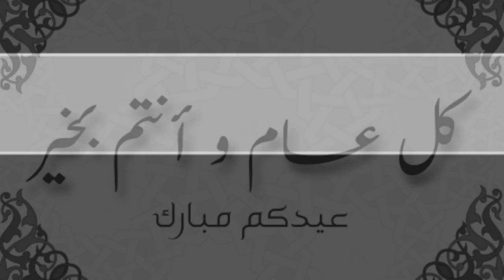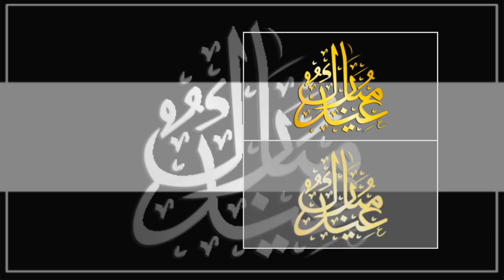HEESTA CIIDDA - CARRUUR IYO CIRROOLABA CIID WANAAGSAN * CODKA NAFAXAAD NAFTA | WITH LYRICS HD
HEES CUSUB OO LOOGU TALA GALAY
MUNAASABADAHA CIIDDA ….
CIIDAAY CIIDA
CISHADEYNU JOOGNIYO
CAADILKEENU NAGU SIMAY
WAA CIID – OO WA CIID
CIIDA – WADA CIIDNAY
CIIDNAY – WADA CIIDNAY
 HEESTA CIIDDA : CIIDA*CIIDA
 CODKA : NAFXAAD NAFTA
 EREYADA  & LAXANKA :USTAAD AAR JAAMAC
CISOIYO WANAAGIYO CAAFIMA KU CIIDA